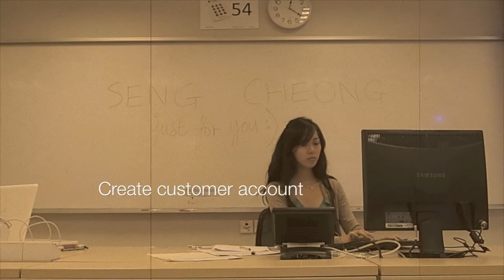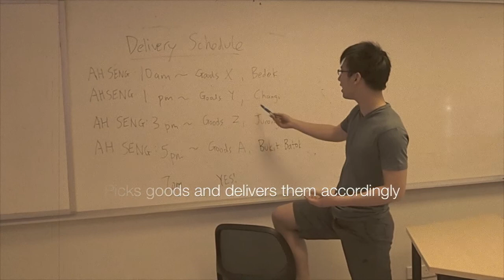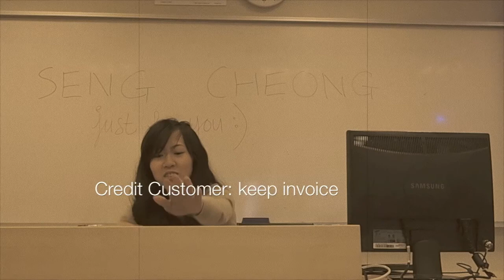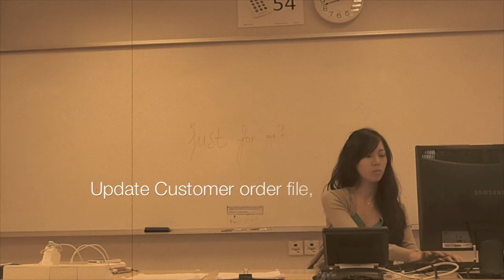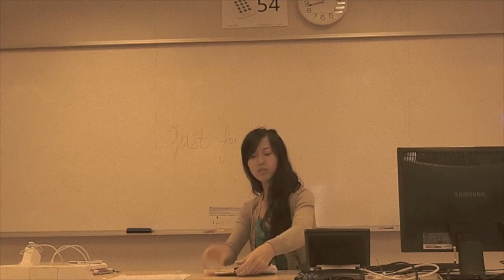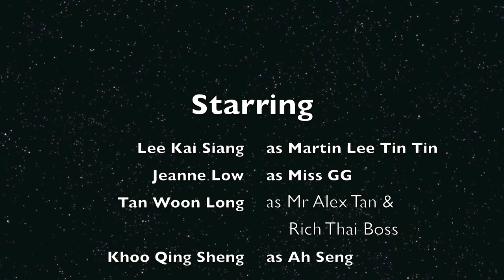Seng Cheong Tin Factory Revenue Cycle